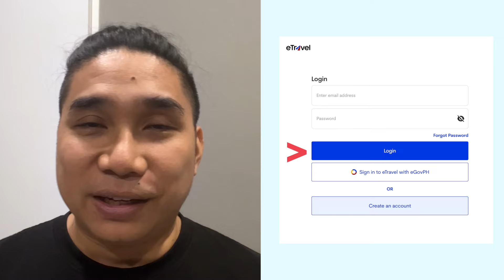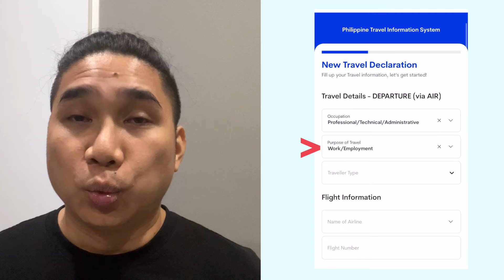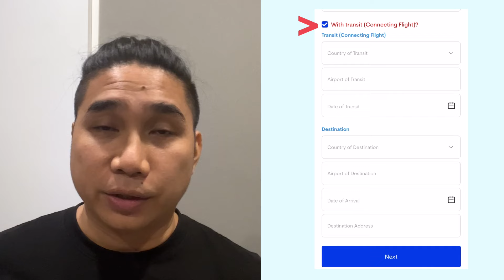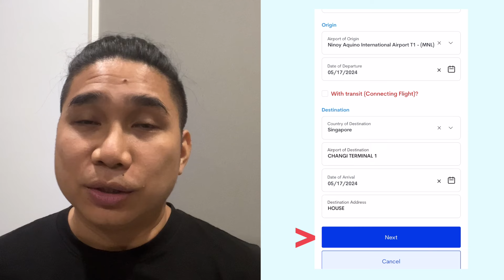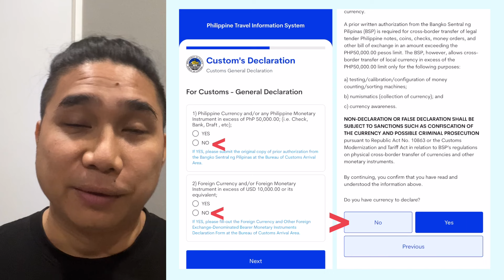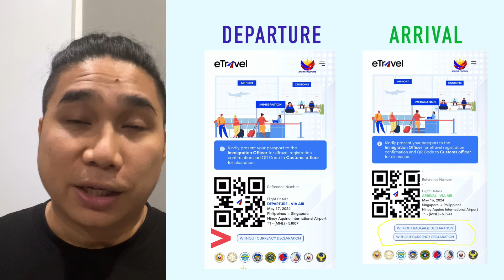NEW ETRAVEL GOV PH TUTORIAL DEPARTURE QR CODE CUSTOMS DECLARATION FORM 2024 REGISTRATION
New travel updates to the philippines Bagong etravel ph departure customs declaration / registration form ay nagsimula ng 10 May 2024, kailangan sagutan ang currecny customs form sa loob ng etravel departure. Lahat ay required magsubmit 2-3 days before their flight, except local flights in Philippines. Watch the video para malaman nyo paano sagutan ang etravel customs form sa etravel deparuture customs form na may bagong / new qr code. hope this etravel gov ph tutorial departure will help you when you travel to philippines.